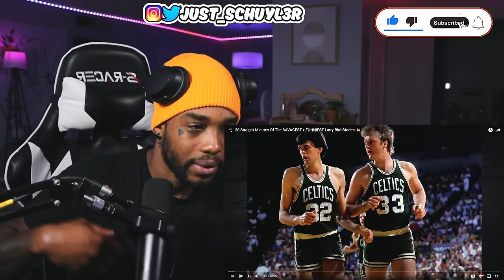Larry Bird Unplugged: 30 Minutes of Savage and Unfiltered Stories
30 Straight Minutes Of The SAVAGEST x FUNNIEST Larry Bird Stories